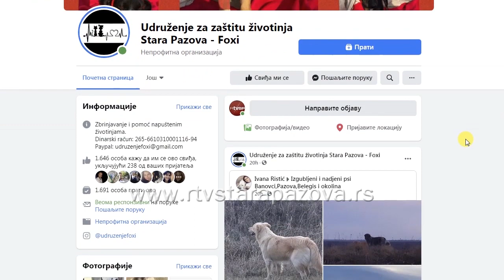Zlostavljanje životinja - kome se obratiti?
Problem zlostavljanja životinja u Srbiji je široko rasprostranjen i traje već godinama, sve ćešće se u medijima i na društvenim mrežama pojavljuju natpisi o mučenju, trovanju ili napuštanju, a najčešće žrtve su kućni ljubimci.